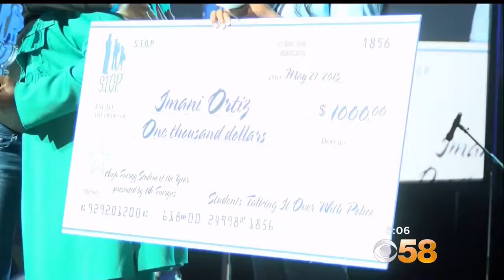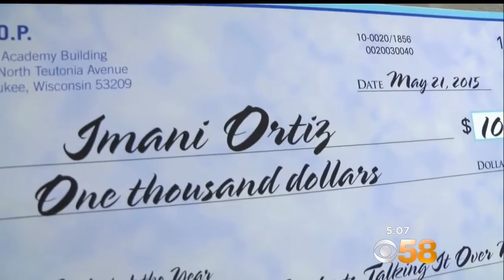CBS58 Segment on S.T.O.P. Awards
On May 21, 2015 MPD honored over 700 students at the inaugural S.T.O.P. Awards at the UWM Panther Arena.  S.T.O.P (Students Talking it Over with Police) helps foster relationships between students aged 12-17 and the police.  CBS58 featured one of the award-winning students in their story that aired on the 5 p.m. newscast.